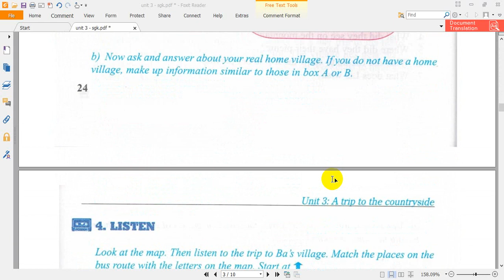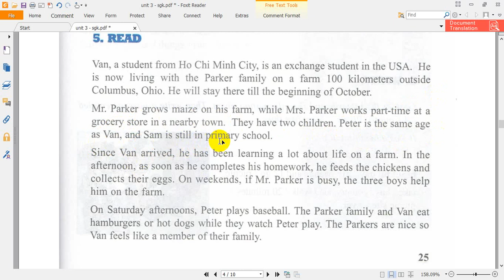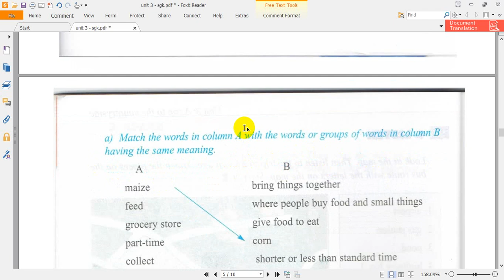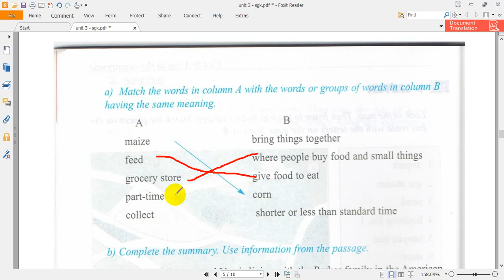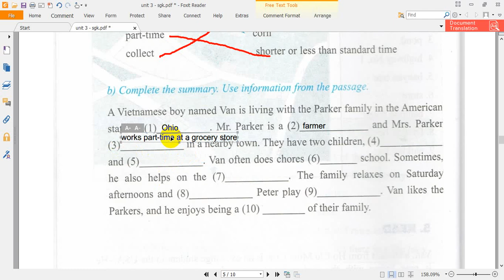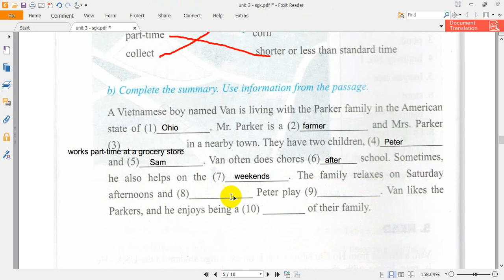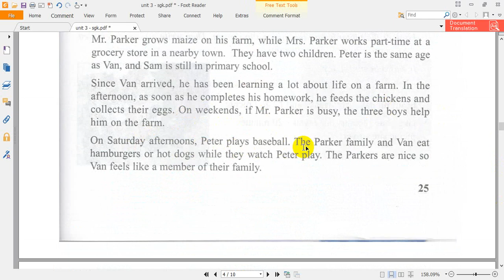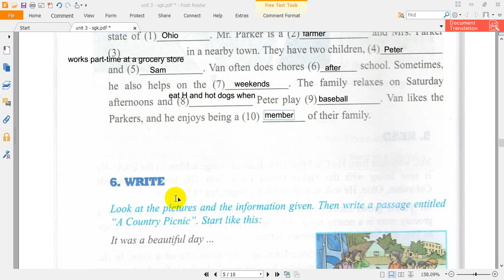Unit 3 - English 9 - A TRIP TO THE COUNTRYSIDE - READ - SGK Tiếng Anh 9